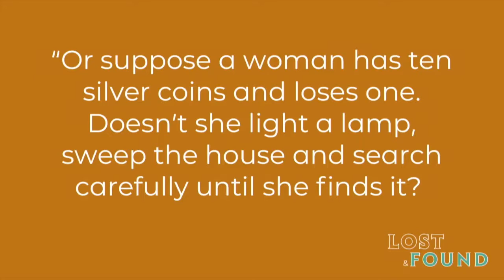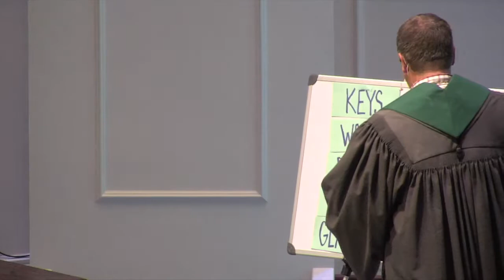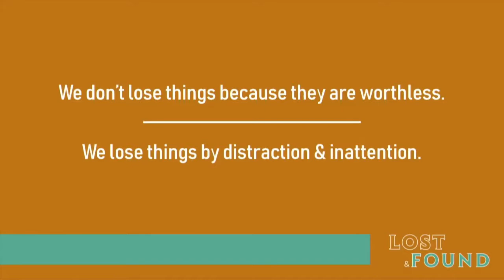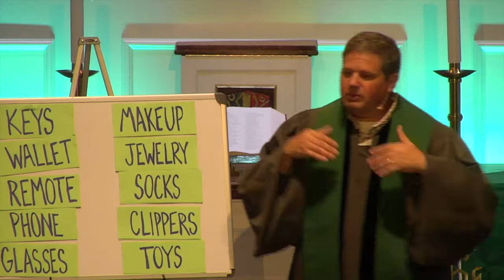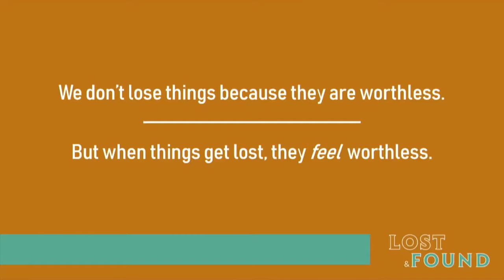Insider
Series - Lost & Found: The Insider
Duration 34 mins 16 sec